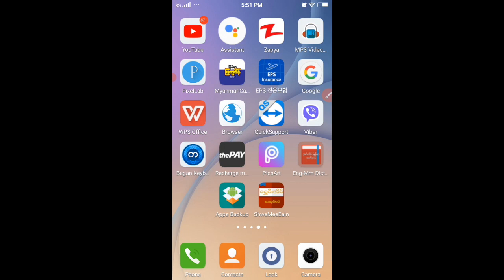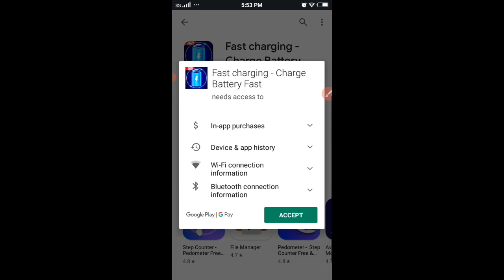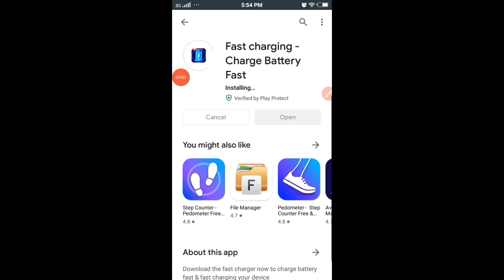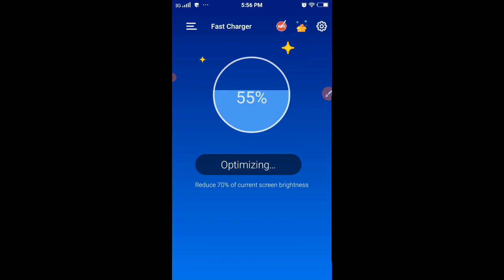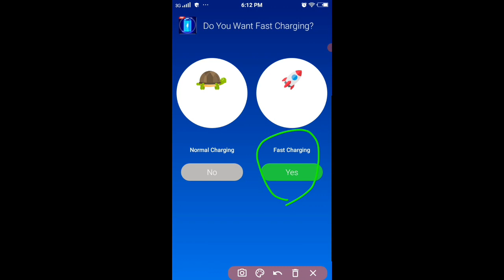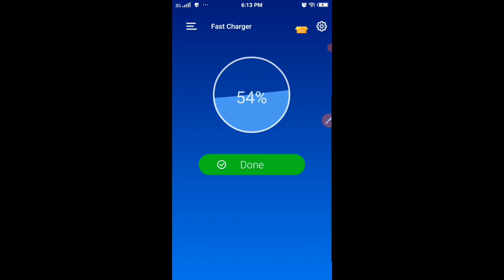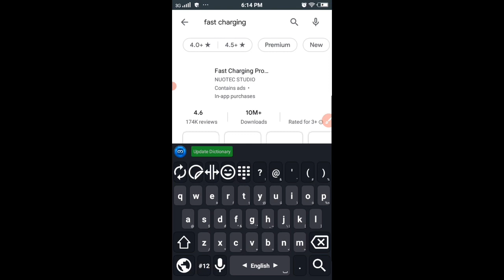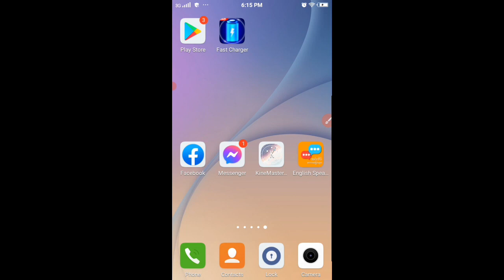ဖုန္းကို အားအျမန္ျပည္႔ေအာင္းသြင္းနည္း fast charging